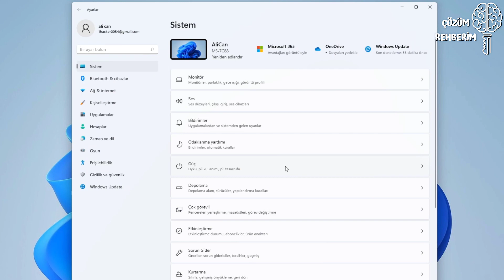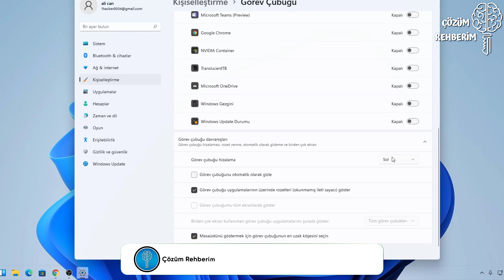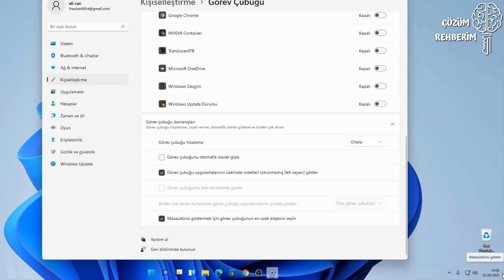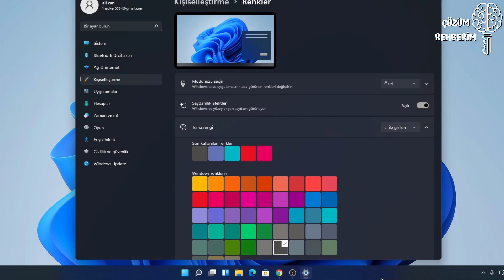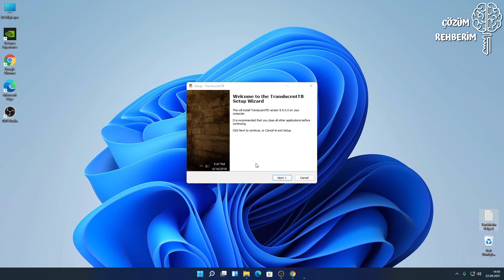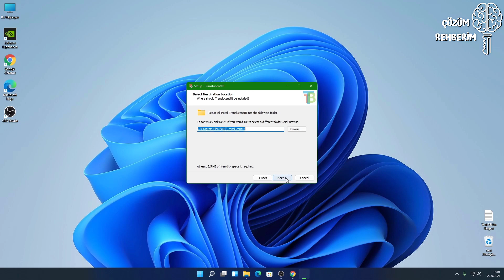Windows 11 Görev Çubuğu Kişiselleştirme ve Tüm Ayarları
Merhaba arkadaşlar bu videomuzda sizler için Windows 11 Görev Çubuğu Kişiselleştirme ve tüm ayarlarını nasıl yaparsınız tarzınıza göre nasıl ayarlayabilirsiniz onu gösterdik. Bonus olarak verdiğim uygulama ile sizlerde isterseniz Görev Çubuğunuzu daha da güzel bir hale getirebilirsiniz.